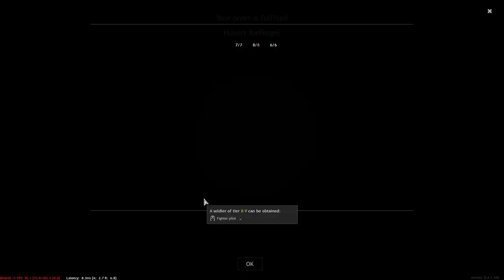Ultimate Engineer Guide - Enlisted Tips & Tricks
0:00 Clip - Intro - Engineer Assault
0:38 Clip - Overview
1:28 Unlocking Engineers
2:04 Equipment, Speed & Rally Point Power
6:00 Backpacks
7:59 Perfect Engineer Build
8:54 Perks
10:05 Clip - Normal, Fast & Ultra Fast Building
11:56 Clip -Destroying Structures
12:44 Clip - Barb Wire Buffoonery & General Structures
13:57 Clip -Perfect Defense Engineering
16:49 Clip - Perfect Attack Engineering
19:02 Clip -Superior Map Control